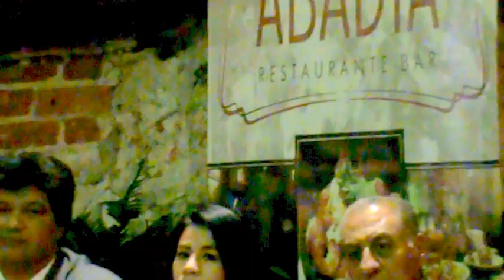Monserrat Raya conferencia de prensa